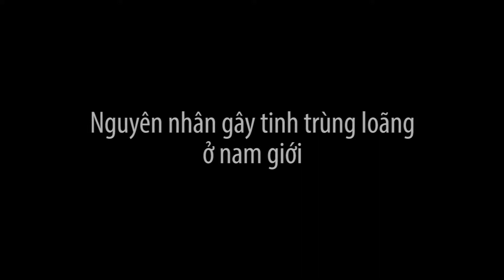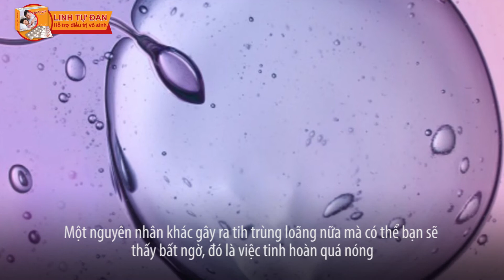Nguyên nhân gây loãng tinh trùng ở nam giới | Linh Tự Đan